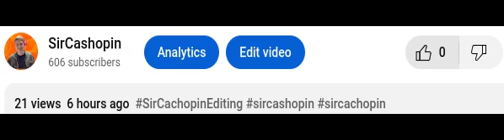How Does A Video That Has That Many Views Get No Likes